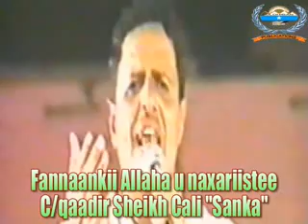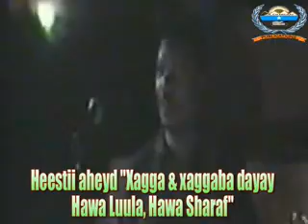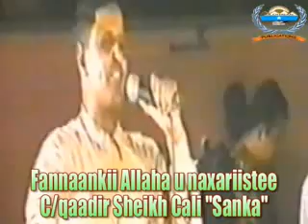Sanka & heestii Xamaroo dhan soo maray.flv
C/qaadir Sheikh Cali "Sanka"